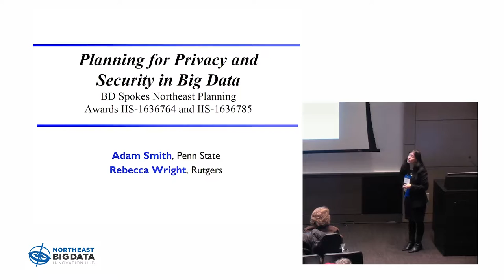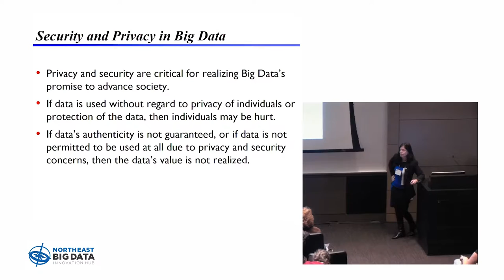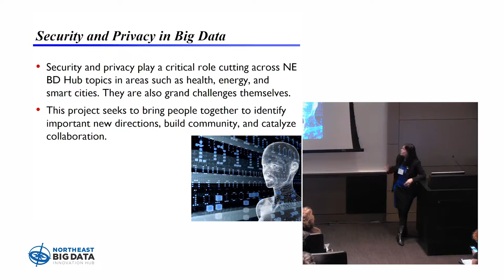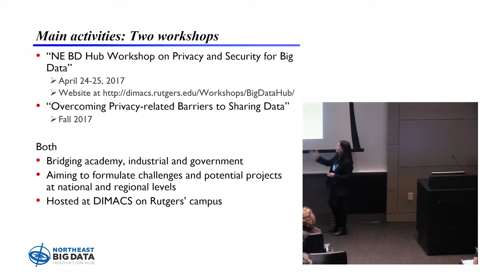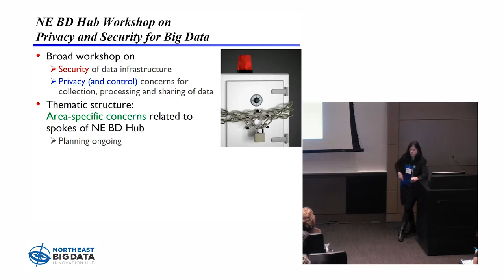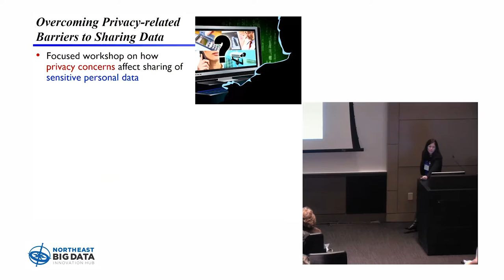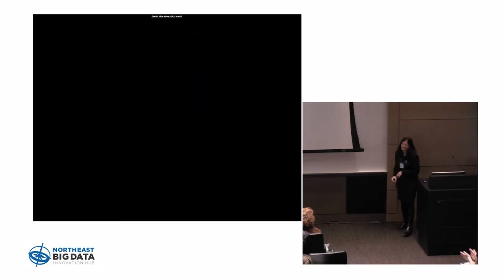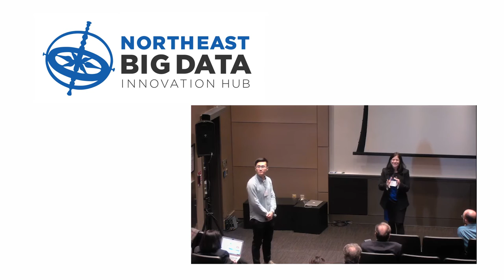Privacy & Security in Big Data | Rebecca Wright, Rutgers | NEBigData 2017 Annual Workshop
Rebecca Wright, Director of DIMACS and Professor at Rutgers University, speaking about the key role of privacy and security in Big Data at the 2017 Annual Workshop of the Northeast Big Data Innovation Hub, held on Friday, February 24th at Columbia University.